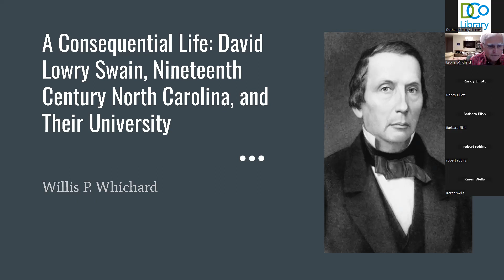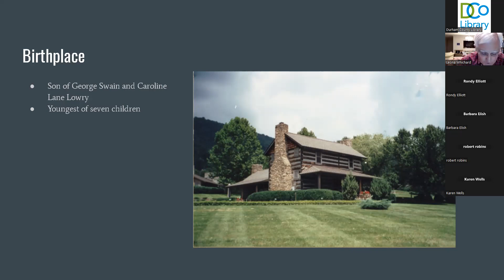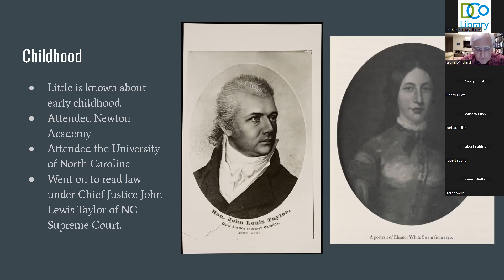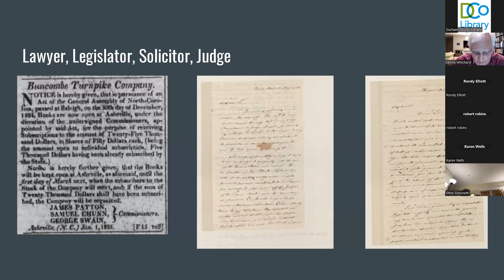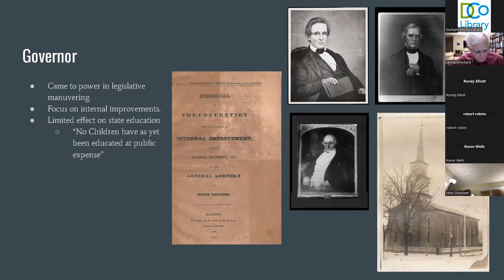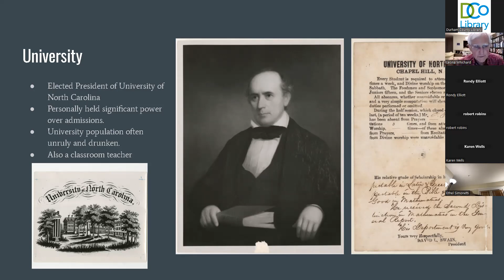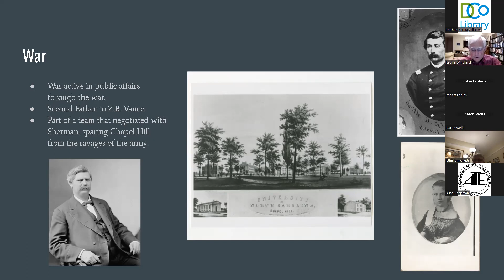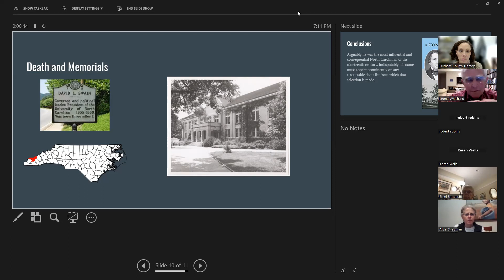A Consequential Life: David Lowry Swain, Nineteenth-Century North Carolina, and Their University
Join us for a virtual program on the life of David Lowry Swain, governor of North Carolina, president of the University of North Carolina, and arguably the state's most significant leader of the 19th century. Originally presented November 15, 2022.